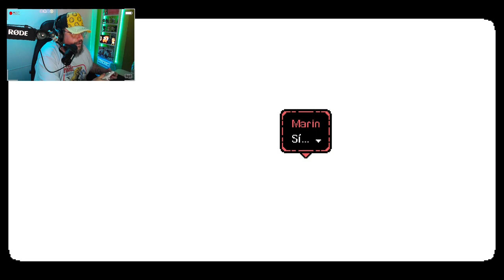A Space for the Unbound #11: Sensei y Maestro.